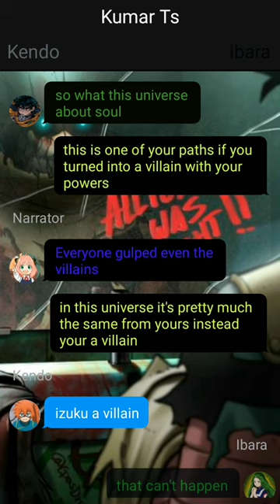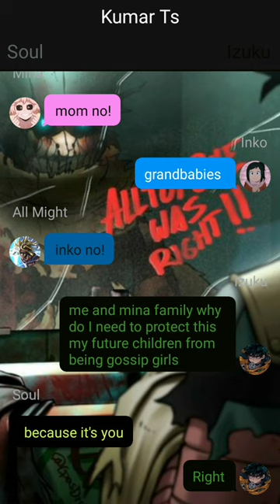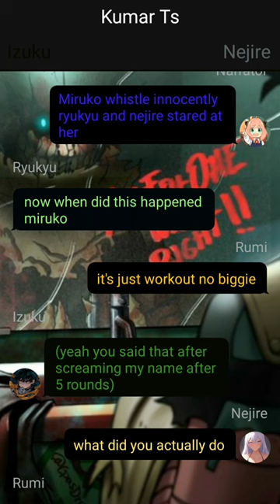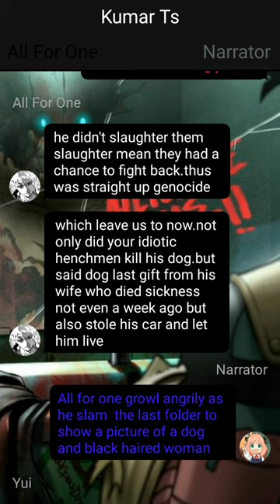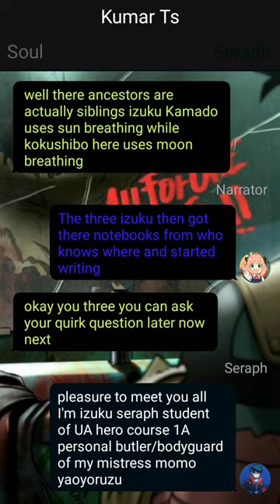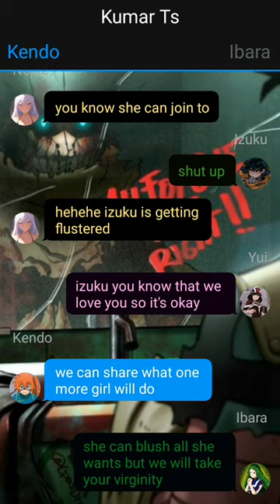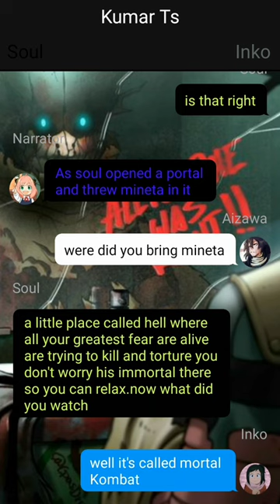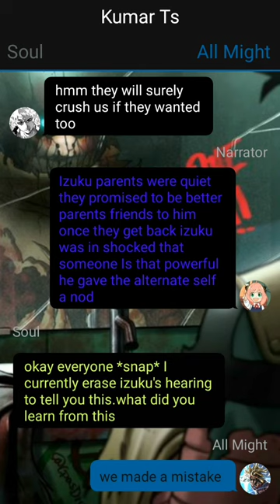Op Quirkless Deku//Hated Multiverse//pt~2//Deku Texting Story//Izuku's Multi Forms~dekutextingstory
1. *actions*
2. (thoughts)
3. /call or message/
4. -sign language-
5.//narrator//